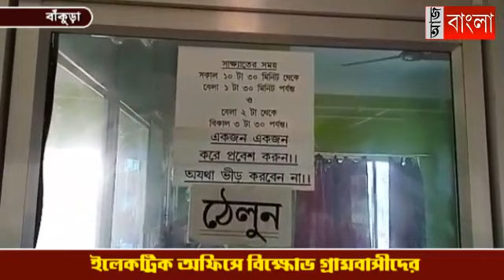ইলেকট্রিক অফিসে বিক্ষোভ গ্রামবাসীদের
কোতুলপুর থানার গোগড়া ইলেকট্রিক অফিসে বিক্ষোভে সামিল হলেন গ্রামবাসীরা